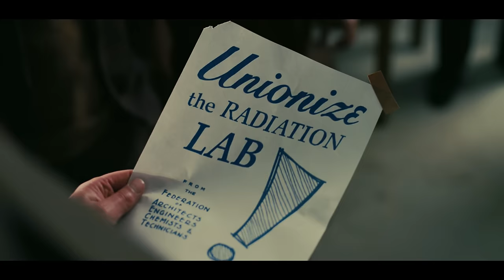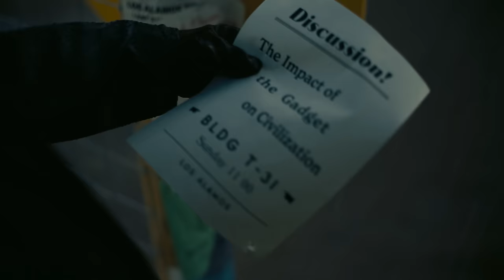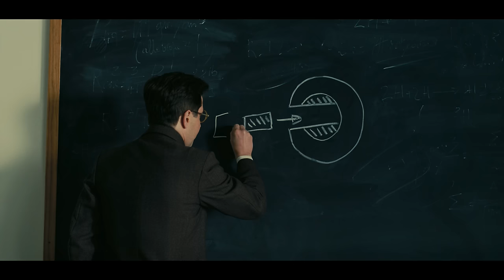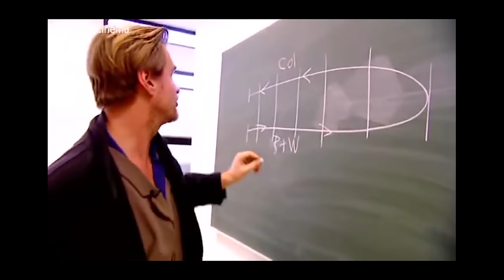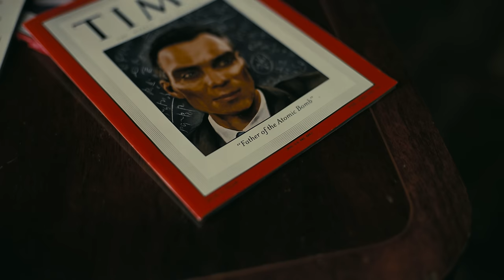this is what oscar winning editing looks like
Last week Oppenheimer won 7 Academy Awards, including Best Director for Christopher Nolan, Best Actor for Cillian Murphy and Best Supporting Actor for Robert Downey Jr. But today, I'm going to focus on how and why editor Jennifer Lame's work won the Oscar for Best Editing. Join me as we break down the numerous techniques that makes this 3 hour movie, which is packed with information, characters, plot points, and themes, into one of the most dynamic, fast paced, and engaging films of the year.